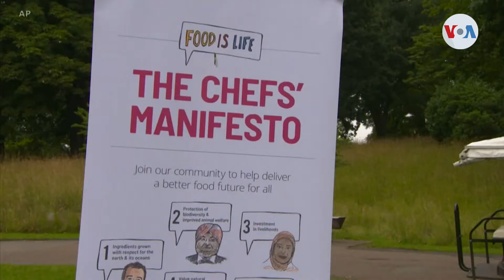Unidos por la salud del planeta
Un grupo de chefs, escritores gastronómicos y críticos de comida de todo el mundo unieron esfuerzos con científicos botánicos líderes para crear menús saludables a base de alimentos sostenibles. Un ganar-ganar para la salud y el planeta. Informa Nathaly Salas Guaithero de la Voz de América.